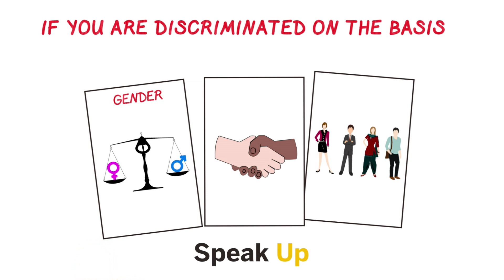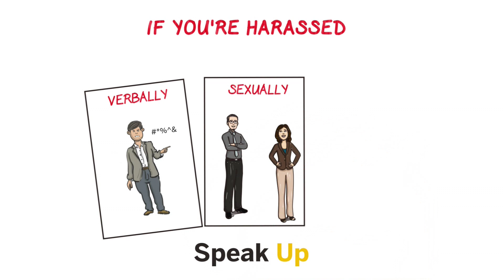Speak UP Edit V5 MPEG 4